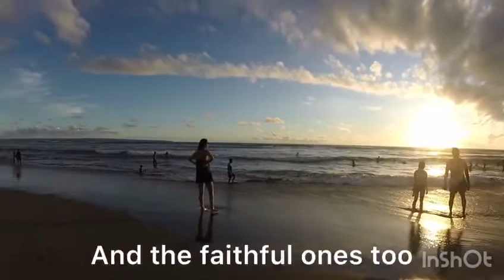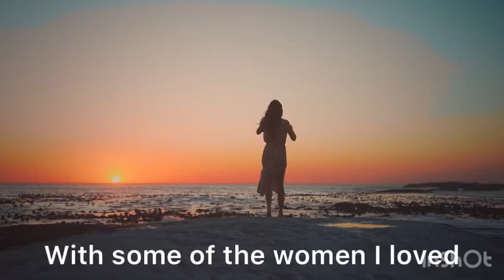poetry - memory - Charles Bukowski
Hey guys

enjoy the poem written by famous Charles Bukowski, recited by the Mr @# Sudheer,
I thank the humble personality and for the sharing the recital video to the community channel

reach out

God bless

Video by DASQ Official from Pexels

Video by harabe 1001 from Pexels

Video by Wayne Speedy from Pexels
Video by Taryn Elliott from Pexels
Video by Riki Risnandar from Pexels